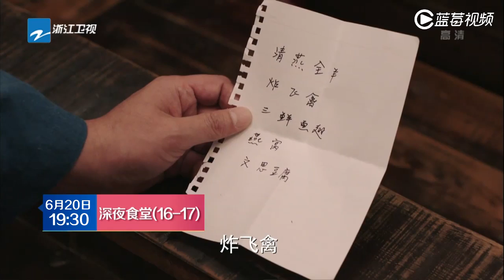【中国蓝剧场】《深夜食堂》第16-17集预告 瘫痪医生遇到温情保姆 一盘红烧肉产生忘年情谊【浙江卫视官方HD】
《深夜食堂》是华录百纳、风火石联合出品的都市情感剧，以都市小巷里深夜才营业的食堂为舞台，黄磊、赵又廷、萧敬腾、刘昊然、徐娇、张钧甯、何炅、马苏、陈意涵等人倾情演出。